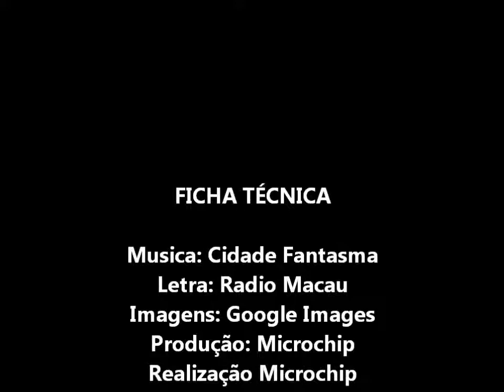Radio Macau - Cidade Fantasma 720P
Rádio Macau é uma banda portuguesa formada em Algueirão, Mem Martins, no início dos anos 80. Em 1993, a banda suspende a atividade, alegando cansaço e vontade de embarcar noutras experiências.

Letra :

Sê bem vindo à cidade rapaz
Sei que a vais gostar de conhecer
Passear nas ruas onde jaz
A memória do que está p'ra ser

É um outro mundo
Aonde o tempo parou
E o vento é rei
E dita a sua lei

Suspendendo no ar
Como um arlequim
Que não pode parar
O princípio e o fim

No vazio das ruas nos portais
Nos vidros quebrados das janelas
Bailam sombras mudas musicais
Em intermináveis tarantelas

Dansa tu também

Soerguido no ar
Como um arlequim
Olha bem para mim

Suspendendo no ar
Como um arlequim

Soerguido no ar…